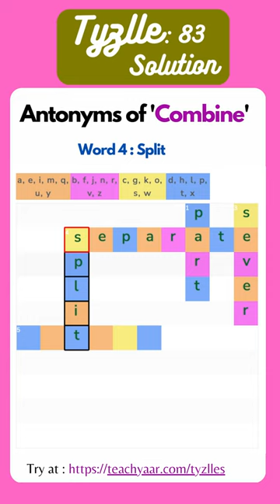Learn 5 Antonyms of the word - Combine | Word Puzzles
Learn Antonyms and Synonyms using the crossword puzzle (Tyzlle) designed by us. Pass your free time with our gamified learning tool. Improve your English vocabulary. Doing a Tyzlle daily is a good and fun way to prepare for CAT, GRE and TOEFL.